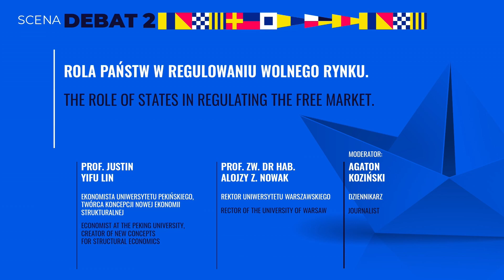7. edycja Kongres590/Rola państw w regulowaniu wolnego rynku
Dzień 1
Moderator
Agaton Koziński - Dziennikarz
Prelegenci
prof. zw. dr hab. Alojzy Z. Nowak - Rektor Uniwersytetu Warszawskiego
prof. Justin Yifu Lin - Ekonomista Uniwersytetu Pekińskiego, twórca koncepcji nowej ekonomii strukturalnej